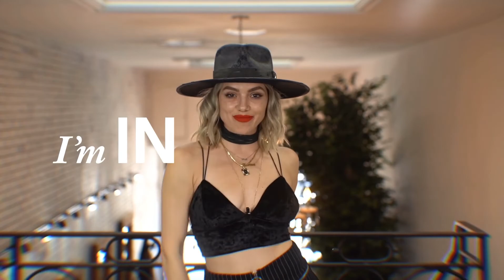HairColor Bible - An Introduction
A tribute to the fascinating world of hair colorists, featuring 60 colorists from around the globe! To find out more - check out the